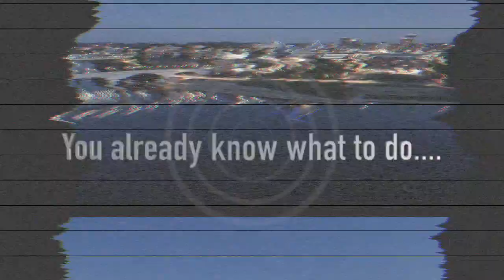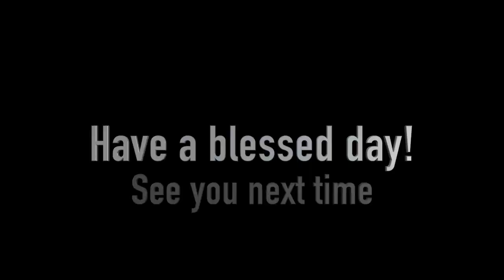Castle Island 96.9 Second Date Update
A guy named Eddie calls up a lady named Savannah but according to Savannah, he's a piece of sh*t! Why? Listen to this second date update!